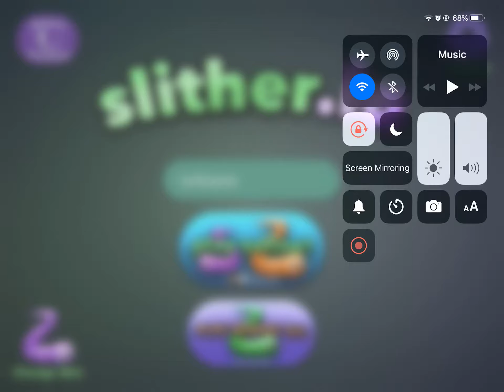Gotta be the best!!!! | slither.io